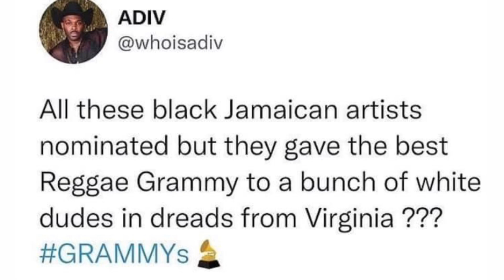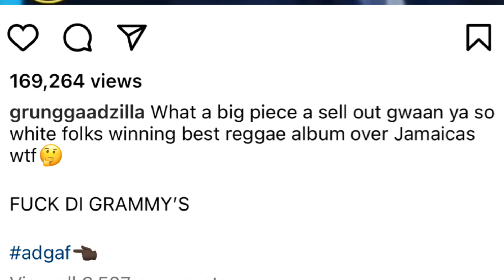And The Grammy Goes To...A White Reggae Band That Lives In Virginia!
A Reggae band named "SOJA" that lives in Virginia wins for Best Reggae album of the year. Many Jamaican artist are upset about it.